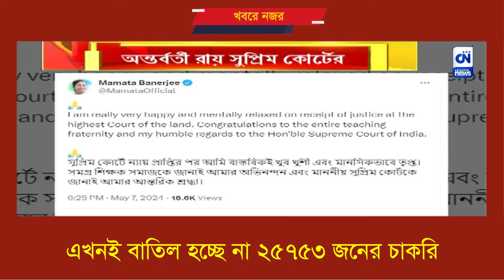এখনই বাতিল হচ্ছে না ২৫৭৫৩ জনের চাকরি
২০১৬ সালের এসএসসি নিয়োগ প্রক্রিয়ার ২৫৭৫৩ জনের চাকরি বাতিলের নির্দেশে অন্তর্বর্তী স্থগিতাদেশ শীর্ষ আদালতের। যোগ্য এবং অযোগ্যদের যদি আলাদা করা সম্ভব হয়, তাহলে গোটা প্যানেল বাতিল করা ন্যায্য হবে না, পর্যবেক্ষণ সর্বোচ্চ আদালতের প্রধান বিচারপতি ডিওয়াই চন্দ্রচূড়ের। শুরু রাজনৈতিক তরজা।